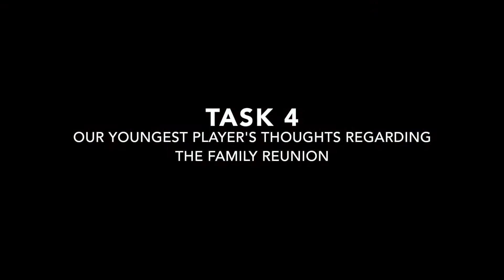2016 Seal's Family Reunion:Blue Team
2016 Seal's Family Reunion;Blue Team